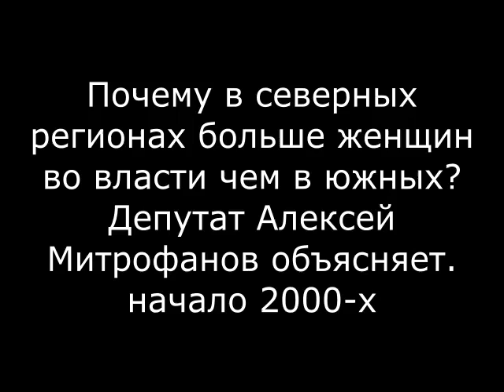«Вы стали ругаться матом, поэтому я решил назначить Екатерину членом Политбюро» Алексей Митрофанов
«Вы стали ругаться матом, поэтому я решил назначить Екатерину членом Политбюро» Депутат Госдумы Алексей Митрофанов. 2000-е годы.